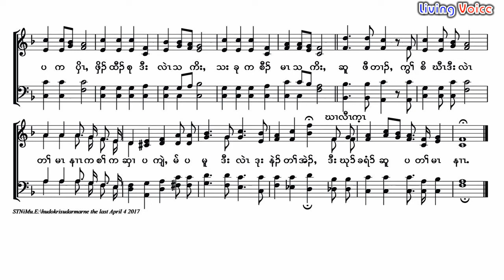Karen Baptist Convention Theme Song. Music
Karen Baptist Convention Theme Song.
Compose by Rev. Saw Taw Tha Pwee